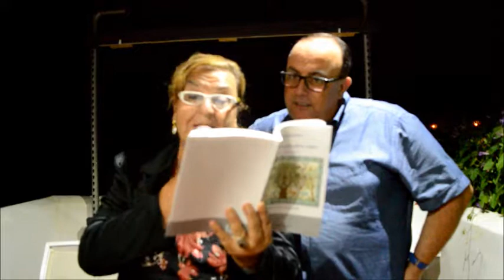Vuci di Teresa Riccobono con Francesco Billeci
Vuci di Teresa Riccobono con Francesco Billeci 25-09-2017